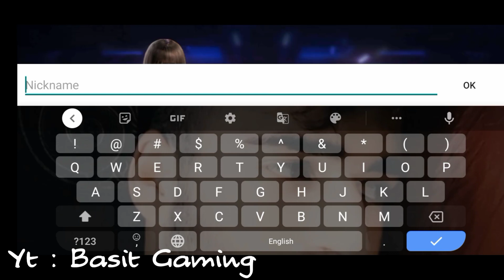Garena Free Fire Max Advance Server Activation code And Review // Free Fire 🔥part2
Garena Free Fire Max Advance Server Review// Free Fire 🔥